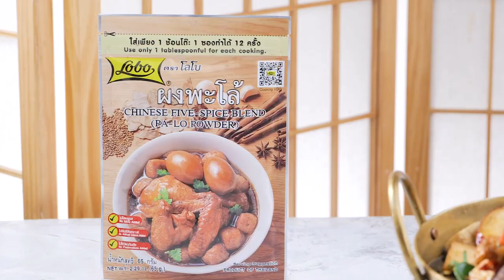เมนู ต้มแซ่บพะโล้เจ สูตรเด็ดอ.ยิ่งศักดิ์อร่อยล้ำสมัย มีสไตล์ไปกับโลโบ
▲Line @yingsakfood

แจกสูตรต้มแซ่บพะโล้เจ
เกลือไทย   15 กรัม
น้ำเชื่อมสีทอง   120  กรัม
ตะไคร้หั่นท่อนบุบ  60 กรัม
ใบมะกรูดฉีกก้านกลาง 10 กรัม
ข่าซอยแว่นบาง  20 กรัม
ผงพะโล้ ตราโลโบ  15 กรัม
ซีอิ๊วดำหวาน   30 กรัม
ซีอิ๊วขาว    40 กรัม
เต้าหู้ขาวหั่นชิ้นสี่เหลี่ยม 200 กรัม
เห็ดหอมแช่น้ำจนนุ่ม 60 กรัม
เต้าหู้พวง           60 กรัม
โปรตีนเกษตรหั่นชิ้น 100 กรัม
น้ำมะนาวและพริกขี้หนูสวนบุบ สำหรับปรุงรส
หมูกรอบจากพืชทอดกรอบ ผักชีฝรั่งซอยพริกขี้หนูสวนบุบและพริกขี้หนูแห้งทอด สำหรับโรยหน้า

1.ใส่น้ำลงในภาชนะ นำขึ้นตั้งไฟพอเดือด ใส่เกลือไทย ตะไคร้ ใบมะกรูด ข่า ผงพะโล้ ตราโลโบ ซีอิ๊วดำหวานและซีอิ๊วขาว คนให้เข้ากัน
2.ใส่เต้าหู้ขาวหั่นชิ้นสี่เหลี่ยม เห็ดหอมแช่น้ำจนนุ่ม เต้าหู้พวงและโปรตีนเกษตรหั่นชิ้น คนผสมให้เข้ากัน เคี่ยวต่อจนส่วนผสมสุกนุ่ม ปิดไฟ
3.ตักต้มแซ่บพะโล้ใส่ภาชนะ ปรุงรสด้วยน้ำมะนาวและพริกขี้หนูสวนบุบตามชอบ
4.เทใส่หม้อไฟ โรยหน้าด้วยหมูกรอบจากพืชทอดกรอบ ผักชีฝรั่งซอยพริกขี้หนูสวนบุบและพริกขี้หนูแห้งทอด พร้อมเสิร์ฟ